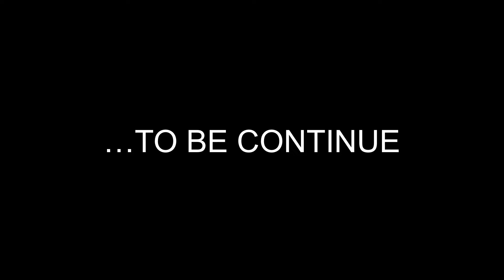🔥godllolzz come in lobby and fight with me in bgmi -conqueror rank push tips and trick#bgmi#rankpush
funny camping & wtf moments,
pubg mobile funny,pubg tiktok funny video,
bgmi,victor 1000 iq camping
funny & wtf moments
bgmi funny video,bgmi victor funny song,
bgmi victor funny video,
bgmi victor funny shorts,girlgamer,girlopplayer,girlvoice,girlfunnygame,girlopgameplay,victorkegf,victorkejaaneman,girlgaming,girlgamingfunny,girlgamingreflexes,girlgamerplayer,